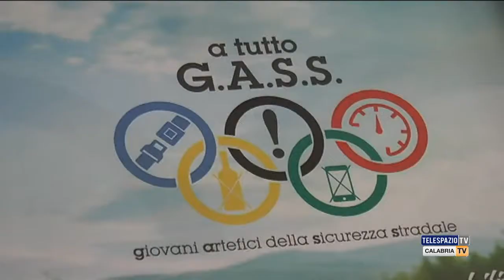Bilancio A tutto g.a.s.s.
Primo bilancio del progetto A tutto g.a.s.s.
Intervistato: Giuseppe Pettinato - Presidente ICS Associati. Servizio di Paolo Talarico.